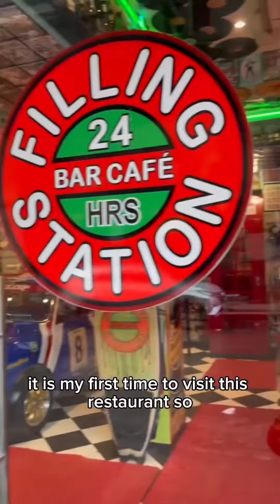Barriga llena corazón contento ⛽️ fillingstation comida usa uk philippines🇵🇭